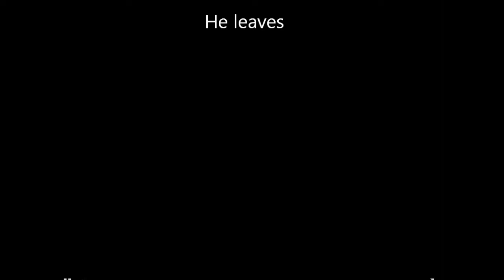Athena ESO Mr A visits Athena returns 6:28am 2-21-2015